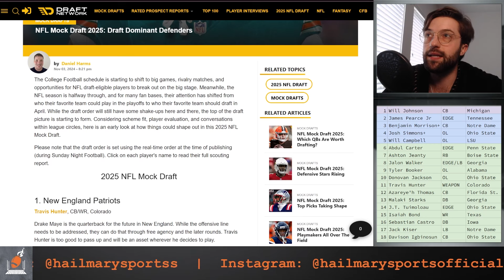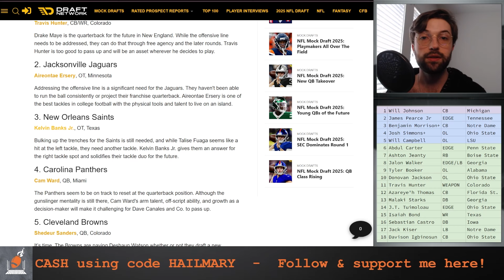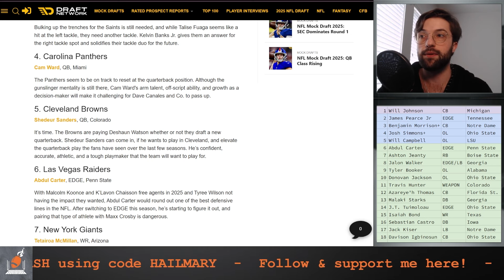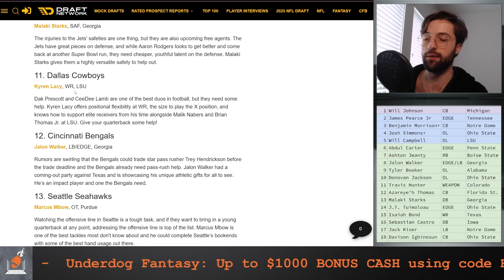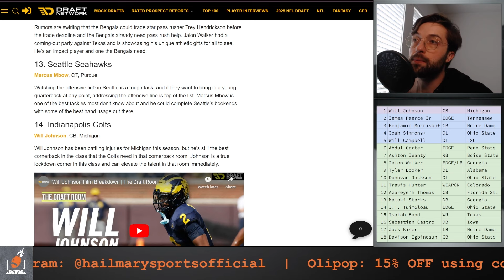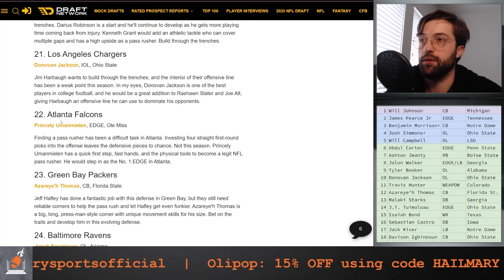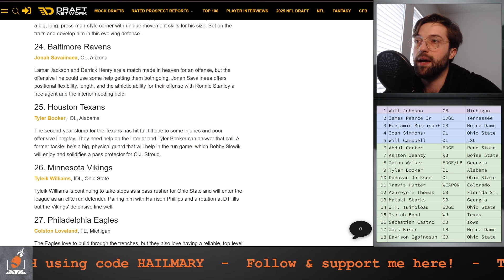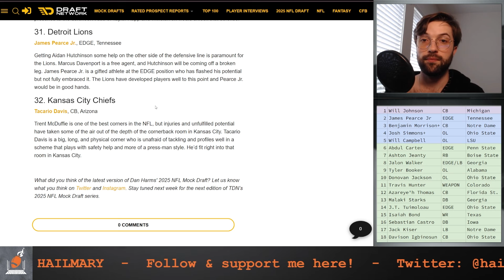TDN 2025 NFL Mock Draft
This is Hail Mary Sports reviewing The Draft Network's 2025 NFL Mock Draft.

Get a 50% match of up to $250 on your FIRST deposit of $10 or more at UnderDog Fantasy using code HAILMARY

Featured players: Shedeur Sanders, Travis Hunter, Quinn Ewers, and more!